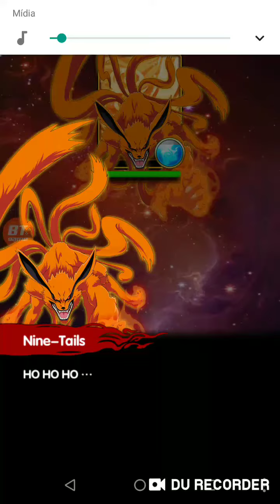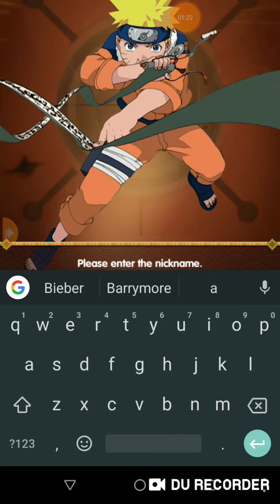BOMBA ENCONTREI O ULTIMATE NINJA COM VIP MAXIMO GRATIS TOTALMENTE EM INGLÊS - ULTIMATE NINJA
火影博人傳
Link pro vídeo ensinando a baixar o jogo